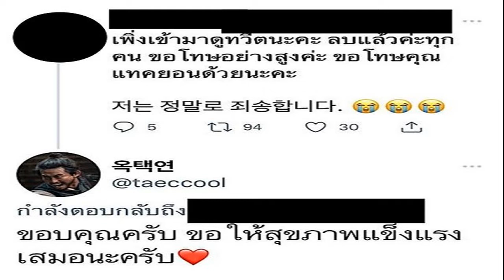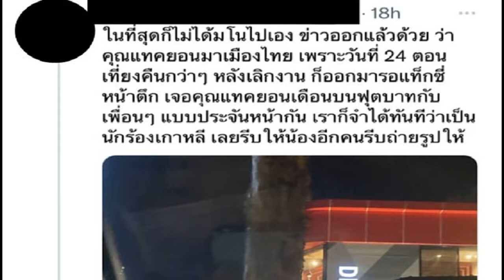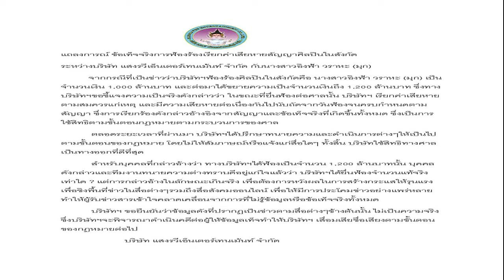แทคยอน 2PM พิมพ์ภาษาไทย ขอชาวเน็ตลบรูป ชี้ละเมิดความเป็นส่วนตัว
แทคยอน 2PM สร้างอีกหนึ่งตำนาน พิมพ์ภาษาไทยท้วง หลังมีชาวเน็ตโพสต์รูปแอบถ่ายตนเองและเพื่อน ขณะกำลังท่องเที่ยวพักผ่อนส่วนตัว
อ๊กแทคยอน หรือ แทคยอน แห่งวง 2PM เพื่อนร่วมวงของนิชคุณ นักร้อง-นักแสดง ชื่อดัง เจ้าของตำนานแท็กซี่ไม่รับเมื่อหลายปีก่อน ได้สร้างเซอไพรส์ให้แฟนคลับอีกครั้ง เมื่ออยู่ๆก็ปรากฏตัวที่ประเทศไทยอย่างเงียบๆ ไม่กี่วันที่ผ่านมา
ก่อนจะมีคนได้เจอแทคยอนตามสถานที่ท่องเที่ยวยอดนิยมต่างๆ ในกรุงเทพฯ อย่างตลาดนัดจ๊อดแฟร์ วัดโพธิ์ ร้านอาหาร และอื่นๆ
ภาพจาก @taeccool
เหล่าแฟนคลับได้พากันมาทวีตแชร์โมเมนต์ และเรื่องราวน่ารักๆเกี่ยวกับแทคยอนในทวิตเตอร์ จากนั้นได้มีชาวเน็ตรายหนึ่ง ได้โพสต์รูปภาพแอบถ่ายที่เจอแทคยอนกับกลุ่มเพื่อน กระทั่งเกิดดราม่าขึ้นเบาๆ เมื่อแทคยอนเห็นโพสต์ดังกล่าวก็ท้วงให้เจ้าของโพสต์ลบภาพดังกล่าวออกทันที เพื่อเป็นการป้องกันความเป็นส่วนตัวให้กับตัวเองและเพื่อน
โดยสิ่งที่เป็นตำนานอีกครั้ง คือ แทคยอนโพสต์ใช้ภาษาไทยกับอีกฝ่ายว่า “การละเมิดความเป็นส่วนตัว กรุณาลบค่ะ” ต่อมาเจ้าของโพสต์ดังกล่าวตอบกลับว่า “เพิ่งเข้ามาดูทวิตเตอร์นะคะ ลบแล้วค่ะทุกคน ขอโทษอย่างสูงนะคะ ขอโทษคุณแทคยอนด้วยนะคะ” ทั้งนี้ แทคยอน ก็ได้ตอบเจ้าของโพสต์ที่ได้ทำการลบภาพตามที่ตัวเองได้เรียกร้องไปเป็นภาษาไทยอีกว่า “ขอบคุณครับ ขอให้สุขภาพแข็งแรงเสมอนะครับ”
นั่นทำให้ประเด็นความเป็นส่วนตัวของศิลปิน ถูกหยิบยกขึ้นมาพูดอีกครั้ง เพราะคนไทยยังไม่เข้าใจและตระหนักในเรื่องนี้เท่าที่ควร
อย่างไรก็ตาม แทคยอน ก็ได้ปล่อยภาพการพักผ่อนในประเทศไทยให้แฟนๆได้ชมกัน ผ่านทางทวิตเตอร์ (@taeccool) และอินสตาแกรมส่วนตัว (@taecyeonokay) ทำให้แฟนๆได้ทราบว่านอกจากกรุงเทพฯแล้ว เเทคยอนยังไปพักผ่อนที่จังหวัดภูเก็ตอีกด้วย รวมทั้งยังเอ็นดูกับการที่แทคยอนใช้บริการไรเดอร์ จบตำนานแท็กซี่ไม่รับอีกต่อไป